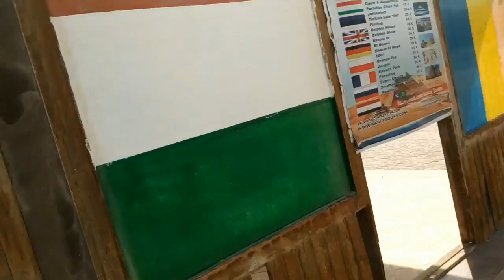Кругосветка. Часть 94: Эль-Гуна и конец локдауна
Пик локдауна в Египте и снятие ограничений. Поездка в туристический поселок Эль-Гуну, заплыв на яхте в море, рыбные рестораны, фруктовые прилавки и пустыри Хургады. Во время съемок за бортом было примерно +40, поэтому видео местами глючит (((